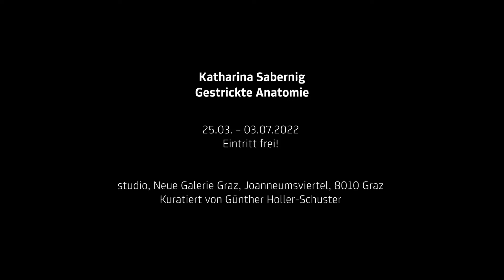Katharina Sabernig. Gestrickte Anatomie: Leber mit Gallenblase und Milz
Über die Ausstellung:
Katharina Sabernig ist Ärztin und Anthropologin und hat sich mit anatomischen Illustrationen, visualisierter Medizin und tibetischer medizinischer Terminologie beschäftigt. Inspiriert von der Vielfalt der anatomischen Darstellungen und den ethischen Fragen, die mit dieser Kunst verbunden sind, begann sie 2015 mit dem Stricken anatomischer Objekte.

In ihrem aktuellen Projekt stellt sie die Topografie der inneren Organe und deren Gefäßversorgung dar, wobei sie sich an den Maßen eines erwachsenen Menschen orientiert.

Im Video spricht die Künstlerin und Ärztin über ihre Arbeit "Leber mit Gallenblase und Milz" (2017).

Katharina Sabernig
Gestrickte Anatomie
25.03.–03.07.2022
Kuratiert von Günther Holler-Schuster
studio, Neue Galerie Graz, Joanneumsviertel, 8010 Graz

Video: Universalmuseum Joanneum/P. Hammer-Maier